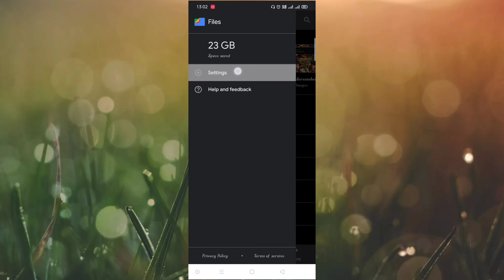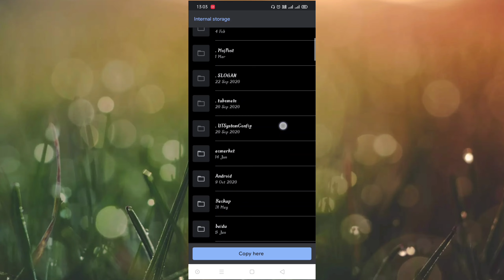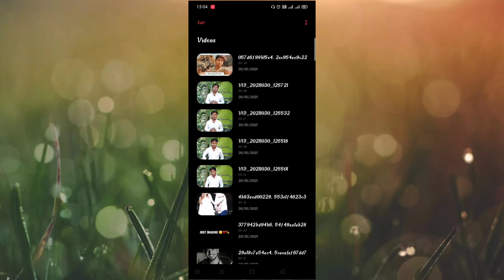How To Download WhatsApp Status || Kisi Ka Bhi WhatsApp Status Kaise Download Karen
1 how to download WhatsApp status
2 Kisi ka bhi WhatsApp status kaise download Karen
3 status download
4Kisi ka bhi WhatsApp status apne phone mein kaise save Karen
5 Kisi ka WhatsApp status Apne gallery mein kaise laen
6 WhatsApp status kaise download Karen
7 Raj Sarkar Tech
8 Tech Video